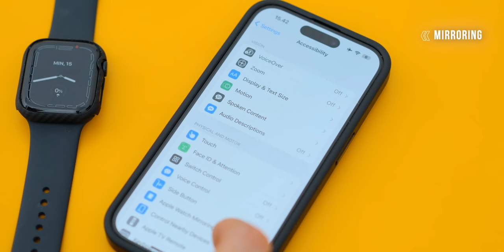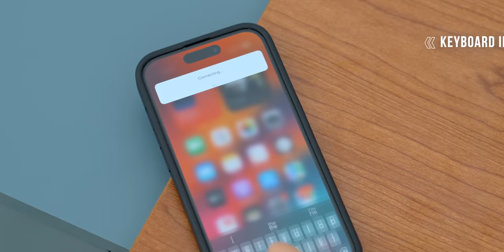17 Tips dan Trik Apple Watch 2024!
Ini dia tips dan trik Apple Watch yang harus kalian coba! Kita akan bahas banyak fitur yang ada di Apple Watch, seperti screenshots, buka Instagram, dan masih banyak lagi. Buat kalian yang baru menggunakan Apple Watch atau udah lama, semoga video ini bisa bermanfaat ✌️